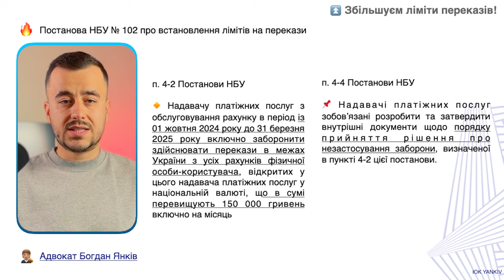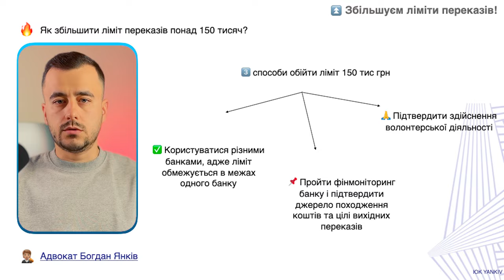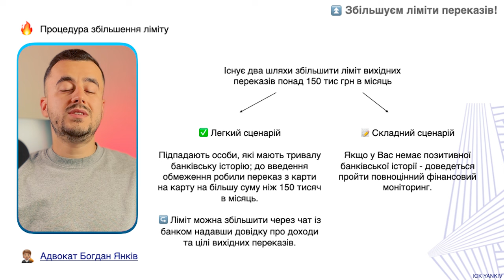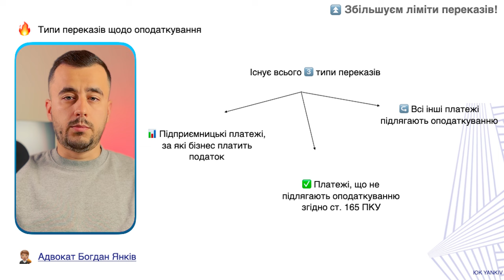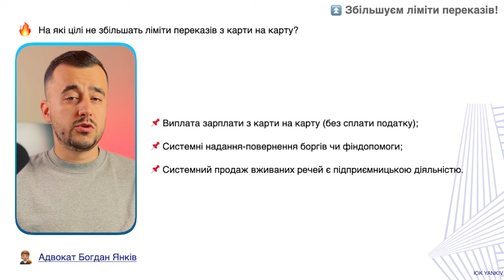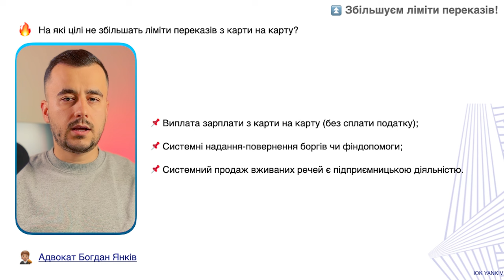Як збільшити ліміт переказів з карти на карту 150 тисяч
Як збільшити ліміт на вихідні перекази з карти на карту на суму понад 150 тисяч гривень в місяць? Це можливо зробити повністю законно і для цього є три шляхи. По перше, користуватися різними банками. По друге, пройти фінмоніторинг і довести джерело походження коштів, ну і по третє довести волонтерську діяльність. Тобто збільшити ліміт переказів з карти на карту можна повністю законно згідно постанови № 102 НБУ.

ТАЙМ-КОД ⏯
00:00 - 00:15 Вступ до відео про збільшення ліміту переказів
00:16 - 01:45 Чи можна збільшити ліміт переказів з карти на карту понад 150 тисяч
01:46 - 02:38 Кому не збільшать ліміт переказів з карти на карту?
02:39 - 05:17 Як пройти контроль банку при збільшенні ліміту на перекази
05:18 Перелік переказів, які не потребують оподаткування